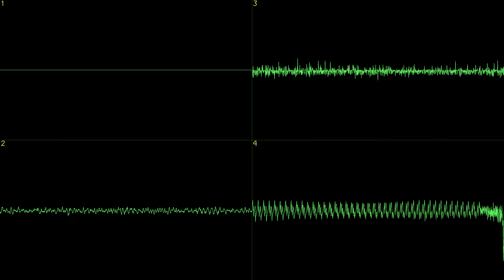[oscilloscope] purple motion - fracture in space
A song I haven't seen an oscilloscope video of, and today that changes! The song is not mine.
I detuned the samples slightly to try and approximate what it sounds like on Scream Tracker 2.